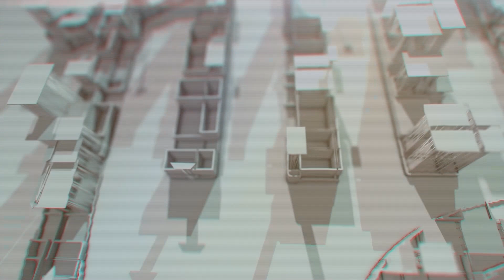RUMAH MODERN TROPICAL DI KEMANG, SUASANA RESORT, ADA PRIVATE POOL & BACKYARD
FOR SALE KEMANG
TROPICAL MODERN HOUSE

Lingkungan Tenang & Nyaman
Bebas Banjir

Bangunan 2,5 lantai
Kamar Tidur Pembantu 2
Kamar Mandi Pembantu 1
Swimming Pool
Study Room

Harga Rp 17,5 M Nego